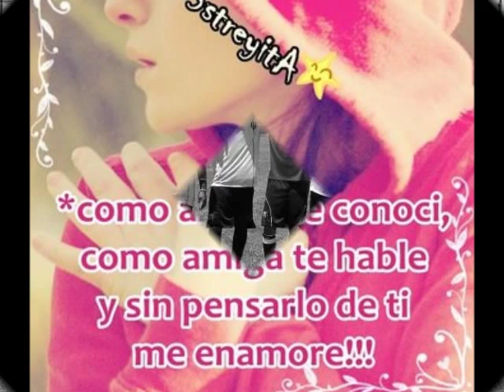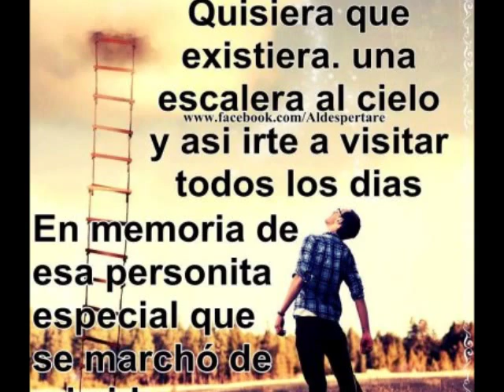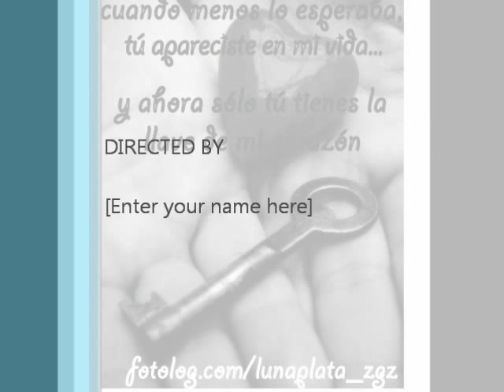energia guerrerense Tomar asta la manecer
saludo para toda la gente de jicayan de tovar guerrero